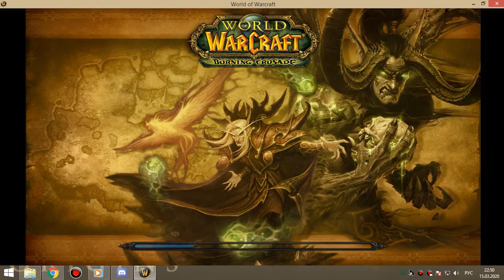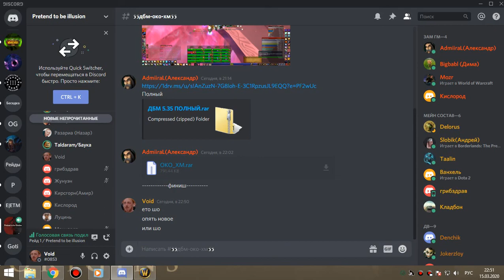73 АЛАР ТРАИ